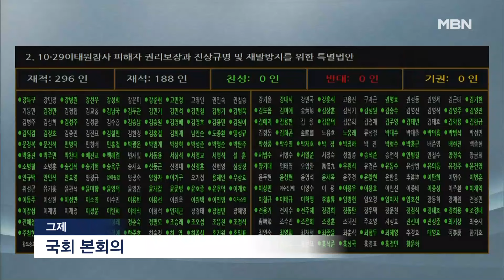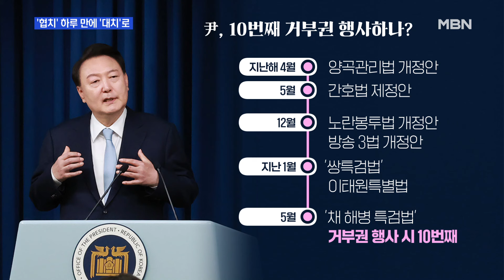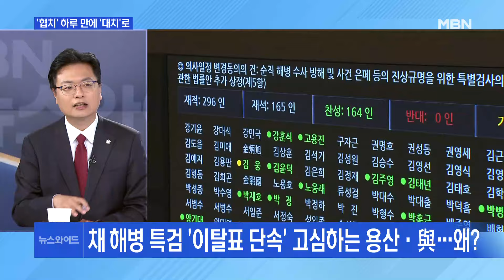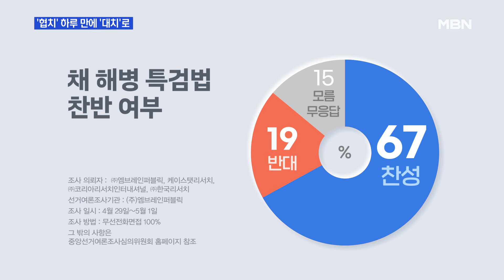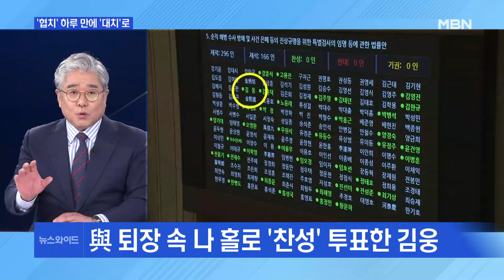민주당, 채 해병 특검법 단독 처리…또 거부권 정국? [토요와이드]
[출연자]
박창환 장안대 특임교수
송영훈 전 국민의힘 중앙선대위 대변인
조승현 더불어민주당 국민소통위 수석상임부위원장